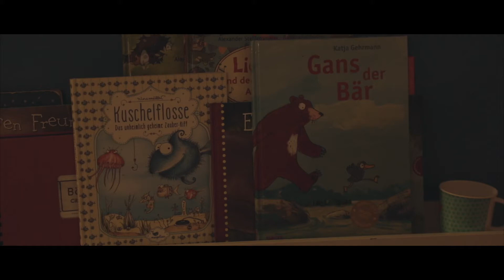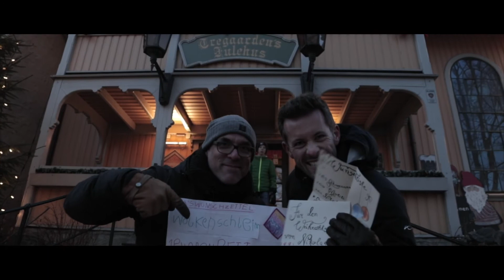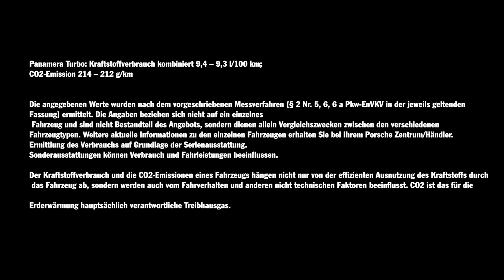Road to Santa // PORSCHE AG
The Road to Santa: All the way to Santa Claus in 48 hours

In order to deliver their children’s wish lists to Santa Claus in person, the two daddy bloggers Kai Bösel and Jan Hartmann take a Porsche Panamera Sport Turismo on a road trip to Drøbak in the far North – all the way to Santa’s home.

Panamera Turbo Sport Turismo: Fuel consumption combined 9.5 – 9.4 l/100 km; CO2 emissions 217 – 215 g/km